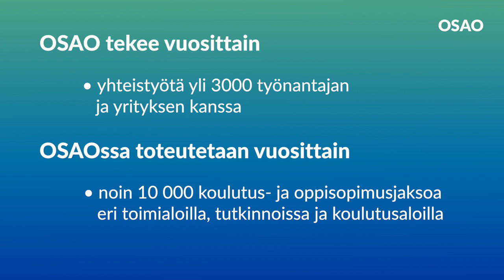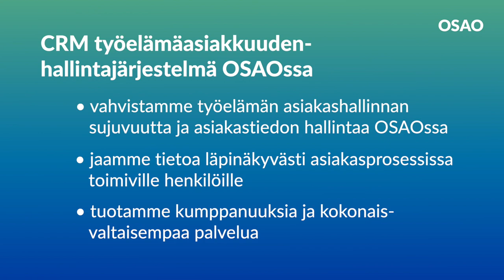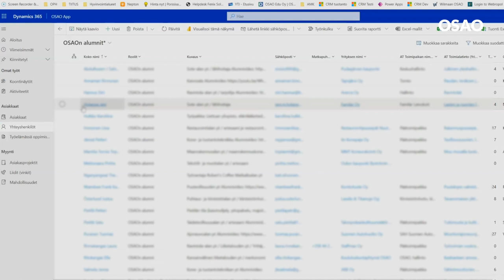OSAO – Työelämäyhteistyön kehittäminen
OSAO tekee tiivistä yhteistyötä työelämän kanssa kehittäen palveluitaan työelämän tarpeita vastaaviksi.

Video on toteutettu ESR-rahoitteisessa WATTI – vastavuoroisuutta työelämäyhteistyöhön -hankkeessa.